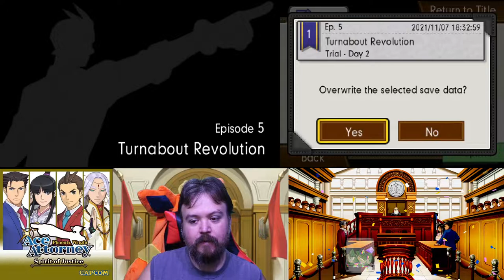The final trial full of twists, turns, and importantly, THE TRUTH - Ace Attorney: Spirit of Justice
We finally made it. This episode is the longest yet, in this game and probably in the series, but we did it.  We slowly unravel the different questions we have had, and even though it drags on quite a bit we finally reach a resolution.